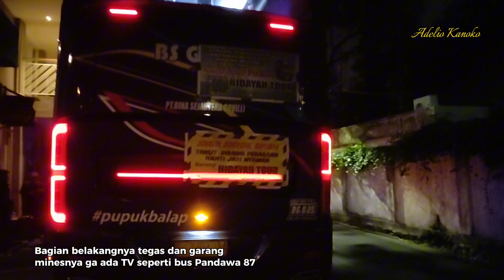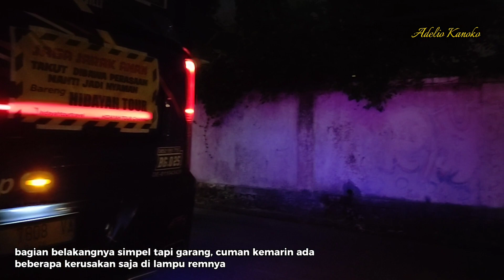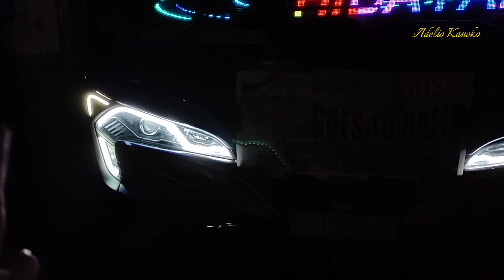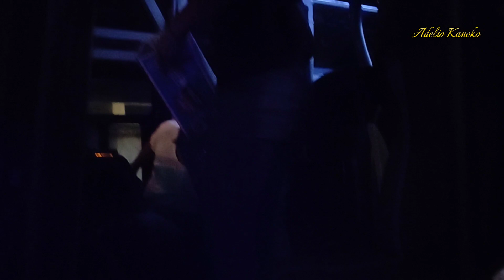Kerenya Bukan Main - Review Bus BS Guvilli Eks Bus Borlindo